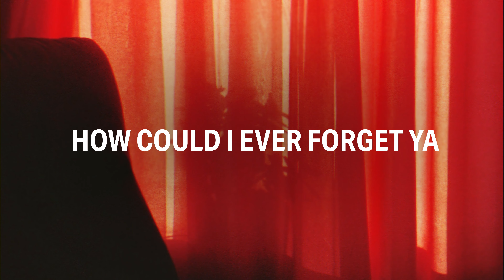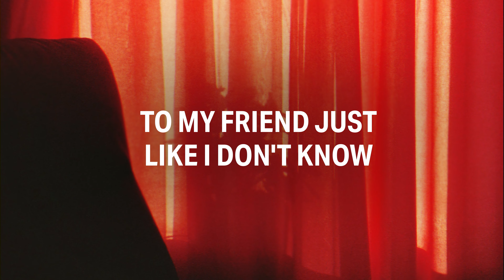Jake Cornell - personal (Official Lyric Video)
STREAM "PERSONAL" HERE !!

LYRICS:
tell me
are you doing fine
well that’s good
18
you're still living with your dad huh?
stained tee
how could i ever forget ya?
spilled drinks
then you pulled me in to kiss you

and i told myself don't get attached
well i take it back

oh i
know you really won’t mind
if i
pack up my stuff
but i would take it personal
hey you
only wanted one night
said i was enough
not to be forgettable
the way that you turn me down
makes me never wanna leave this town
oh i
if i fall outta love

talking
to my friend just like i don’t know
your hands
wrapped around him for the photo
just cause
he’s been saying he's from soho
guess you want that city life over the south coast